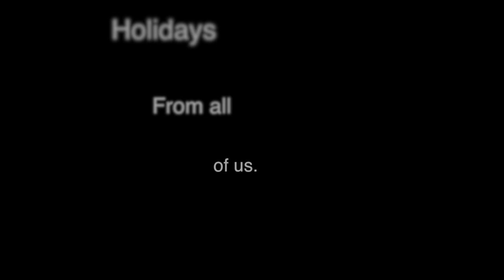2013 Family Fun Video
We like to take the GoPro with us to fun things. So we decided to compile these shots together to be like a X-Mas card.

Happy Holidays!